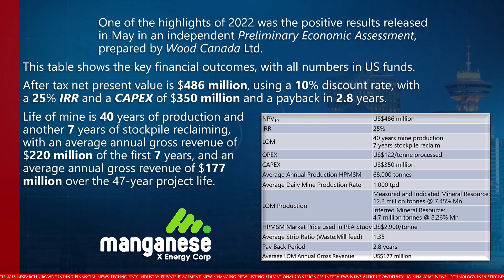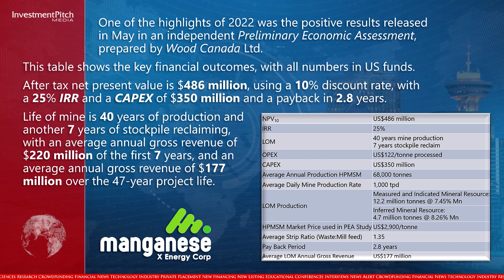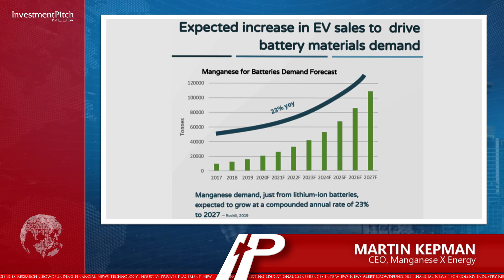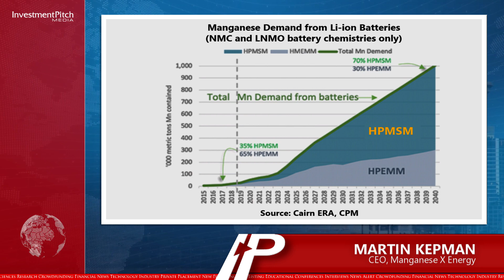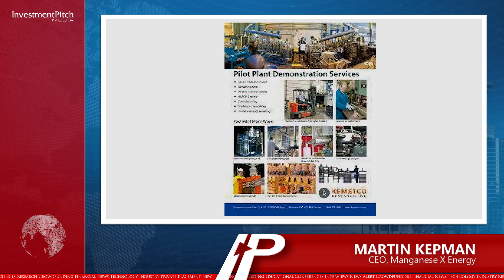Manganese X has wrapped up another successful year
230110 Manganese X Energy (TSXV:MN) (OTCQB:MNXXF) (FSE:9SC) has wrapped up another successful year highlighted by the advancement of its wholly owned Battery Hill manganese project.

The Battery Hill project, which covers 1,228 hectares, is located approximately 5 km northwest of the town of Woodstock and is accessible via a new two-lane road.

One of the highlights of 2022 was the positive results released in May in an independent Preliminary Economic Assessment, prepared by Wood Canada Ltd.

This table shows the key financial outcomes, with all numbers in US funds.

Life of mine is 40 years of production and another 7 years of stockpile reclaiming, with an average annual gross revenue of $220 million of the first 7 years, and an average annual gross revenue of $177 million over the 47-year project life.

We have Martin Kepman, the company’s CEO, with us today, to elaborate on the highlights of 2022 and what’s on the horizon for 2023.

The company is on track to become the first publicly traded mining company in North America to commercialise high-purity EV compliant manganese.

The company is well financed to achieve its 2023 program goals with it shares currently trading at $0.21.